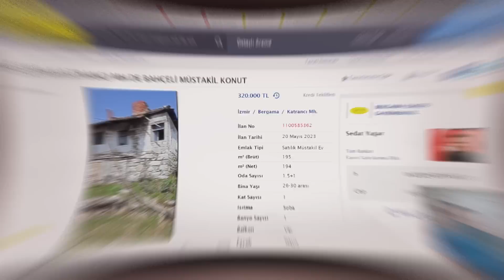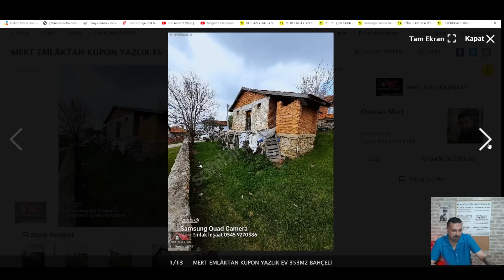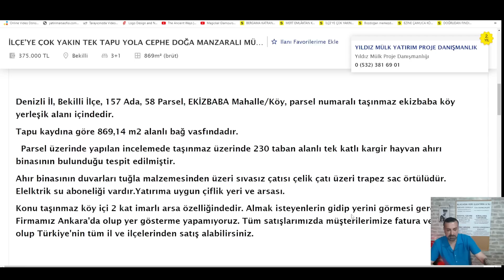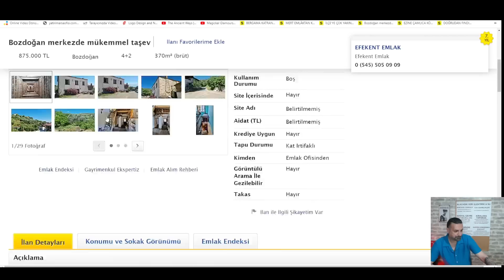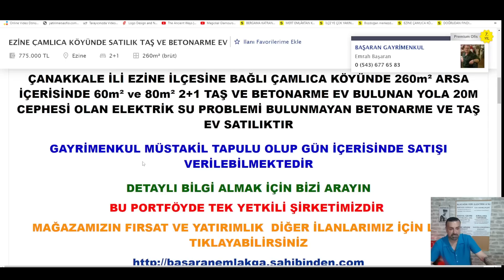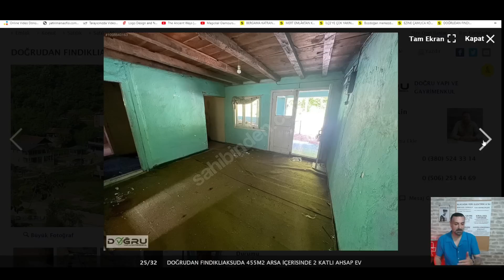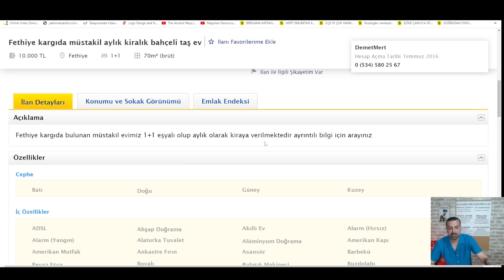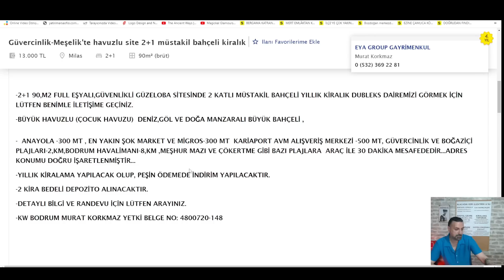ASLINDA ARADIĞIMIZ TEK ŞEY 🏡 MÜSTAKİL ve BAHÇELİ EV HUZURU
10/06/2023 CUMARTESİ YAYINIMIZ...

Satılık Müstakil Köy Evleri Şu Dünyada Bahçesi Olan Huzur ile Yaşayabileceğimiz Bir Evimiz Olsun Hepimizin Ortak Temennisi İnşallah Bu Hayal İle Yanıp Tutuşan Herkesin Gönlünde Olan Gerçekleşir.Sizler İçin Güncel İlan Sitelerinden Satılık ve Kiralık Uygun Kelepir Müstakil Evler Baktım Umarım Hoşunuza Gider ve Sizlere Yaralı Olurum Hepinize Keyifli Seyirler Selamlar,Sevgiler.

YAYINLARIMIZ
SALI ve CUMARTESİ SAAT 21:00

YAYINLARIMIZ
SALI ve CUMARTESİ SAAT 21:00